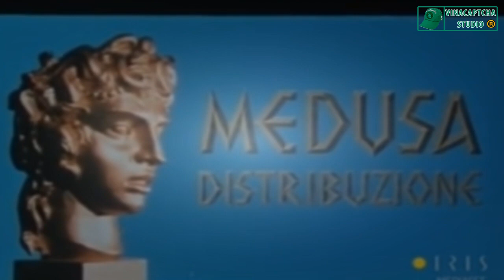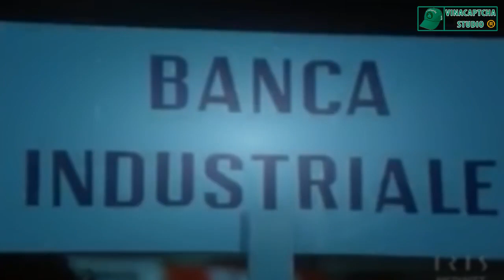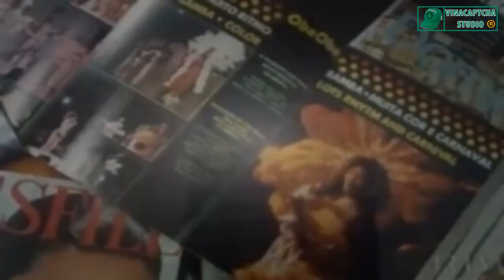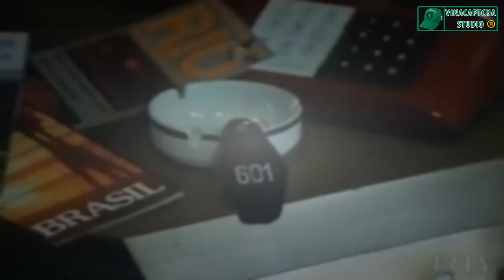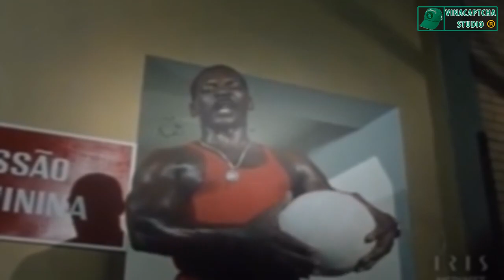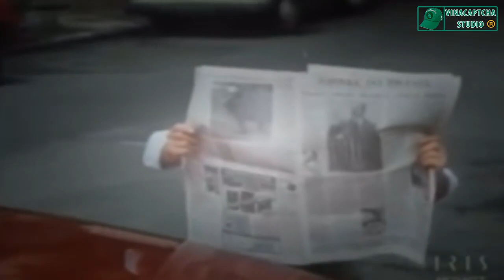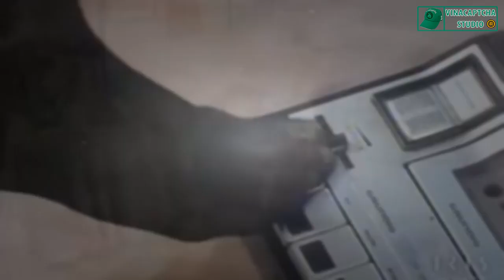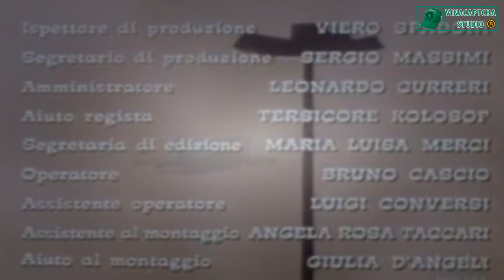Italiani a Rio 1987 Mauro Di Francesco, Silvio Spaccesi, Leo Gullotta, Gianni Ciardo